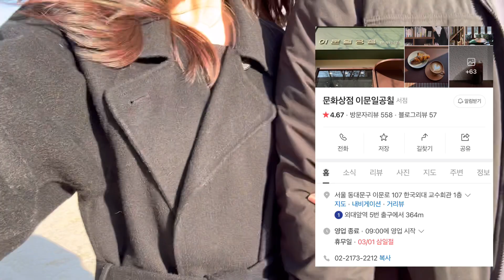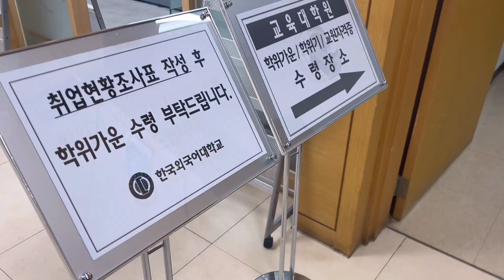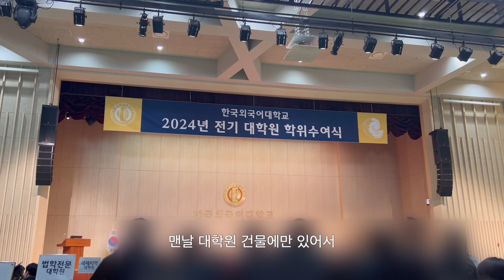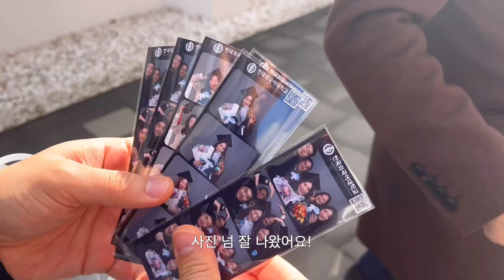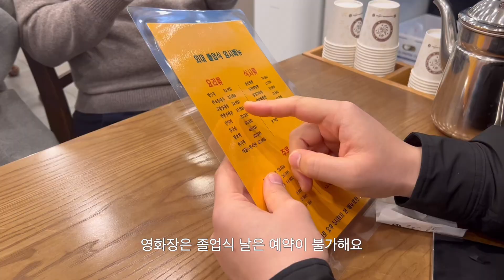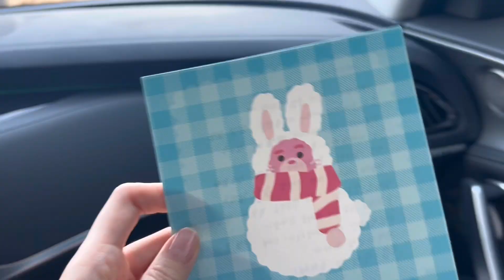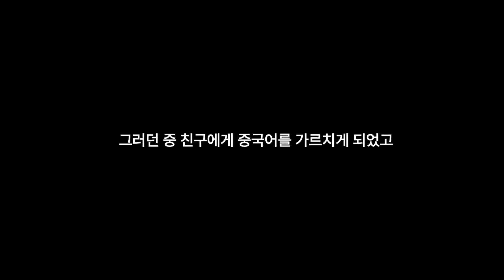한국외대 석사 졸업식 VLOG | 내 인생 마지막 졸업식👩🏻‍🎓 내가 교육대학원에 입학한 이유 | 졸업식에서 가방 잃어버린 야무진 대학원생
2년 반의 석사생활을 마치고 졸업식날을 담아봤어요💖